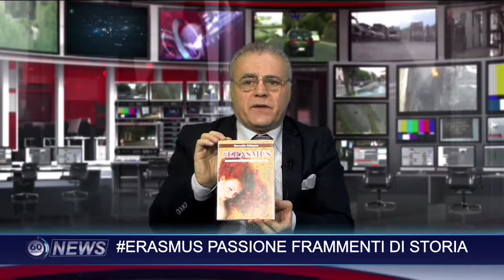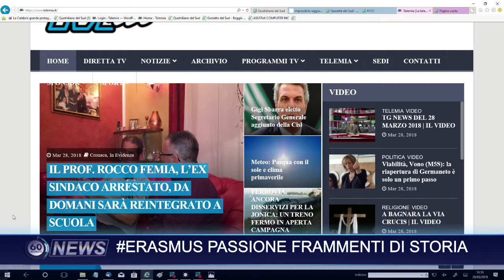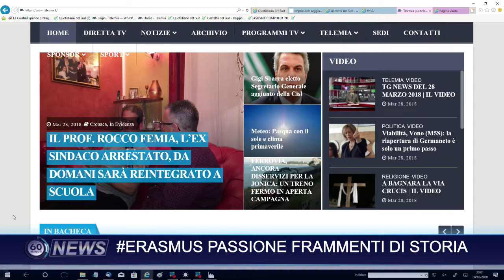60 news del 28 marzo 2018 | Erasmus Passione Frammenti di storia | IL VIDEO